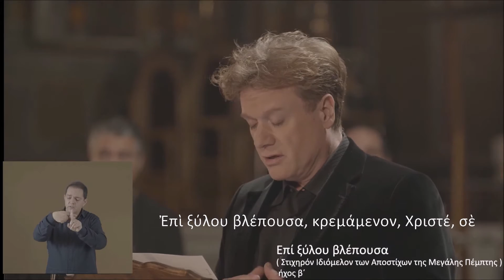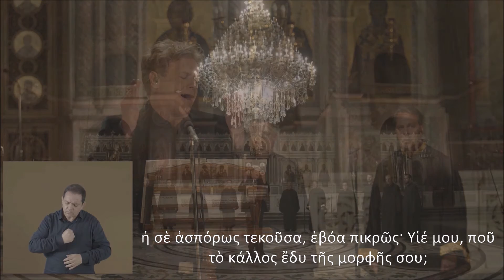Επί ξύλου βλέπουσα - Με υπότιτλους - Πέτρος Γαϊτάνος, Ύμνοι της Μεγάλης Εβδομάδας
Πέτρος Γαϊτάνος

Επί ξύλου βλέπουσα
Στιχηρὸν Ἰδιόμελον των Ἀποστίχων της Μεγάλης Πέμπτης, ἦχος β΄

Ιερός Ναός Αγίου Παντελεήμονος Αχαρνών, Αθηνών - Απρίλιος 2021

Συμμετέχει η βυζαντινή χορωδία Μελίρρυτον

Χοράρχης: Πέτρος Δασκαλοθανάσης
Ερμηνεία στη Νοηματική γλώσσα: Στράτος Πατρινός

Η βυζαντινή χορωδία αποτελείται από τους:
1. Δασκαλοθανάσης Πέτρος ( Διεύθυνση - Επιμέλεια )
2. Αθανασίου Ιωάννης
3. Δρακόπουλος Αναστάσιος
4. Δασκαλοθανάσης Δημήτρης
5. Διαμαντόπουλος Παναγιώτης
6. Ζησιμόπουλος Κωνσταντίνος
7. Κακούρης Γρηγόριος
8. Παλτόγλου Θεόδωρος
9. Παπαγεωργίου Βασίλειος
10. Ρωμυλιώτης Γεώργιος
11. Τρασάνης Χαράλαμπος
12. Φουρλάνος Χριστογιάννης

Βοηθός διεύθυνσης χορωδίας: Ελένη Φουρλάνου

Ηχοληψία: Βασίλης Τσοβάρας - Ηλίας Λάκκας

Επεξεργασία ήχου - μίξη: Ηλίας Λάκκας

Μουσική επιμέλεια – Διεύθυνση παραγωγής: Πέτρος Γαϊτάνος

Σκηνοθεσία: Στέφανος Κοσμίδης
Διεύθυνση τηλεοπτικής παραγωγής: Νίκος Μπλέκας

Yπό τις προσωπικές ευλογίες του
Αρχιεπισκόπου Αθηνών & πάσης Ελλάδος κ Ιερωνύμου

Για τον υποτιτλισμό από καρδιάς εργάστηκαν οι: Παρασκευάς Μπούργος, Αιμιλία Σουλοβάρη, Φωτεινή Βαλελή, Νικόλαος Σταυρουλάκης, Δημοσθένης Γιαγτζόγλου, με τις ευλογίες του π. Νικολάου Πουλάδα από τον Ι.Ν. Μεταμόρφωση Σωτήρος (Άγιος Σώστης) στη Λεωφ. Συγγρού. τους οποίους ευχαριστούμε για την αγαθή προσφορά, στοιχείο κοινό της σύνταξης προς την δόξα του Θεού μας.

Petros Gaitanos

When Your mother was looking at You, suspended on the cross

Holy Church of Saint Pandeleimon of Athens - April 2021